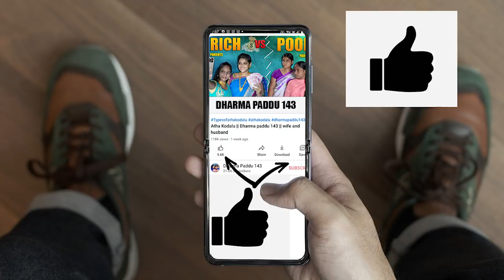Rich Mom VS Poor Mom || Mothers Day || Dharma Paddu 143